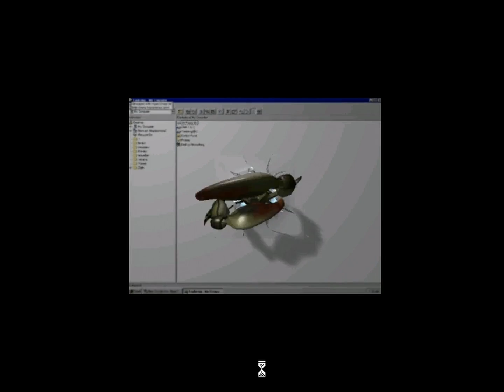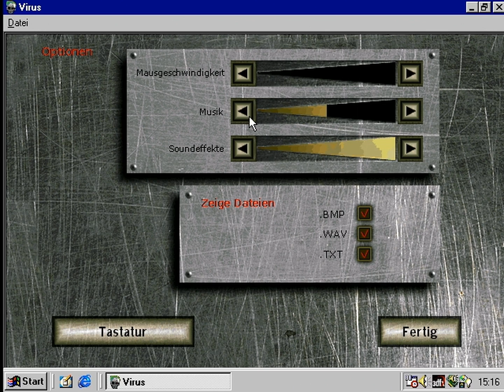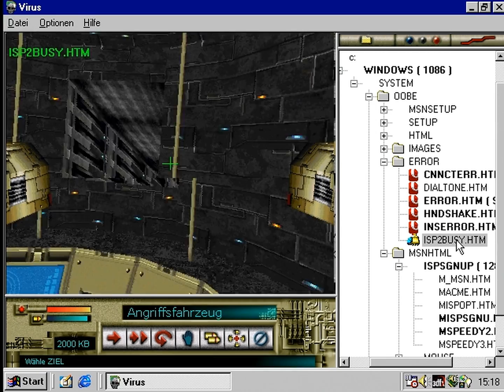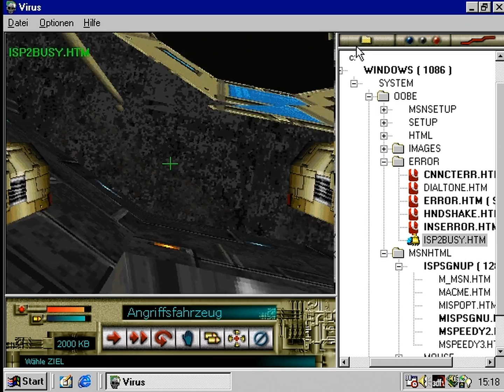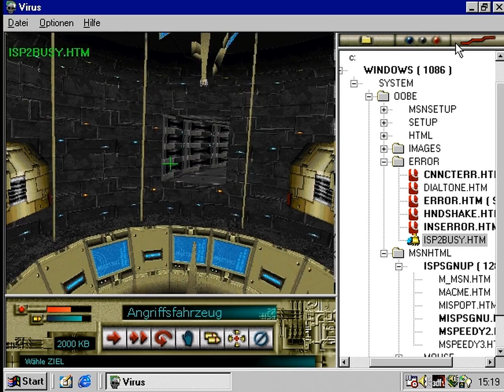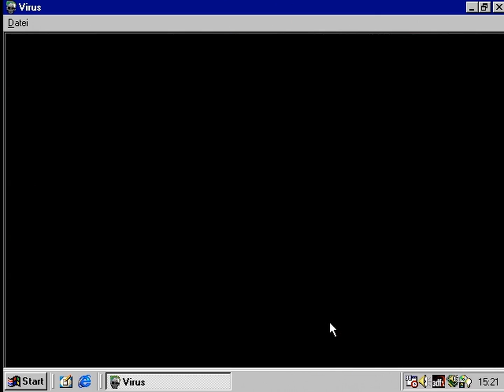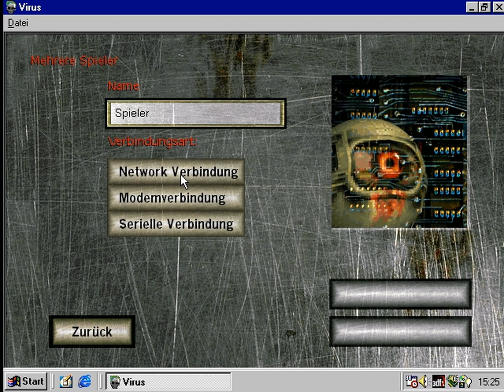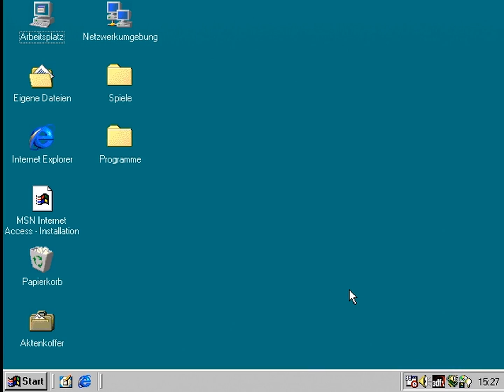Virus [LTRASH] - Du wirst gelöscht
Mal zusehen, wie so ein Virenscanner spielerisch vorgestellt arbeitet, ist durchaus interessant. Diese Spieleidee hat man sich auch bei "Virus: The Game" aus dem Jahre 1997 vorgenommen. Man durchsucht sein eigenes System nach - zum Glück - virtuellen Viren, die durch die Dateien rumschwirren und ihr Unwesen treiben. Wir spielen einen Virenscanner, die diese Viren auf frischer Tat ertappen und erledigen müssen. Nette Idee, doch die Umsetzung ist eher misslungen. Der Autopilot verhält sich gerne mal wie die KI aus Autobahn Raser 2 und die Steuerung ist kompliziert. Der Einstieg wird uns außerdem auch nicht gerade leicht gemacht. Trotzdem ist es mal einen Blick wert.

*VIRUS: THE GAME* (1997)
Strategiespiel von Kidum Multimedia